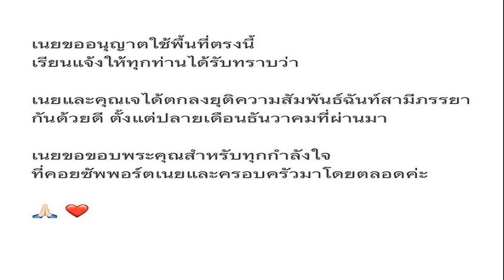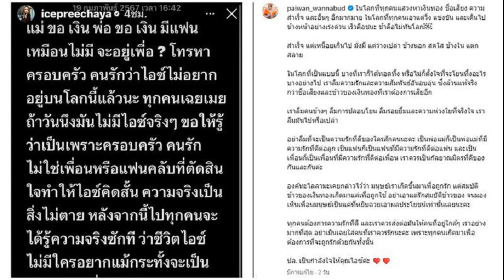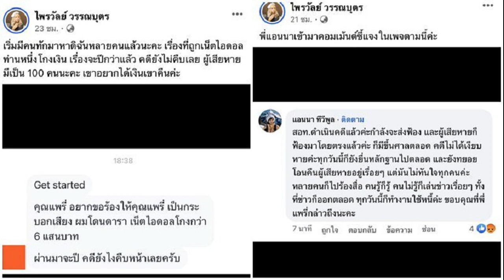ช็อกวงการบันเทิง! ดาราสาวช่อง 7 ประกาศแยกทางสามี ทั้งที่เพิ่งแต่งงานได้ 2 ปี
ทำเอาหลายคนเริ่มจับตาความสัมพันธ์ชีวิตคู่ระหว่าง เนย-ปภาดา กลิ่นสุมาลย์ นางเอกสาวช่อง 7 กับ สามี ดร.เจ-ภาสกร สกลสัตยาทร เพราะช่วงหลังๆ ไม่ค่อยเห็นภาพหวานๆ ร่วมแฟรมกับสามี ทั้งที่เพิ่งแต่งงานกันได้เพียง 2 ปี แล้วมีลูกด้วยกัน 1 คน
ล่าสุดวันที่ 22 ก.พ.67 เนย-ปภาดา ก็ได้ตัดสินใจออกมาประกาศข่าวอย่างเป็นทางการผ่านไอจีส่วนตัว ว่าเธอได้ตัดสินใจจบความสัมพันธ์กับสามีนักธุรกิจนอกวงการของเธออย่างเป็นทางการแล้ว โดยระบุว่า

“เนยขออนุญาตใช้พื้นที่ตรงนี้ เรียนแจ้งให้ทุกท่านได้ทราบว่า เนยและคุณเจได้ตกลงยุติความสัมพันธ์ฉันท์สามีภรรยากันด้วยดี ตั้งแต่ปลายเดือนธันวาคมที่ผ่านมา เนยขอขอบพระคุณสำหรับทุกกำลังใจที่คอยซัพพอร์ตเนยและครอบครัวมาโดยตลอดค่ะ